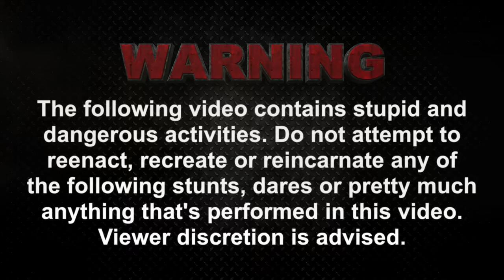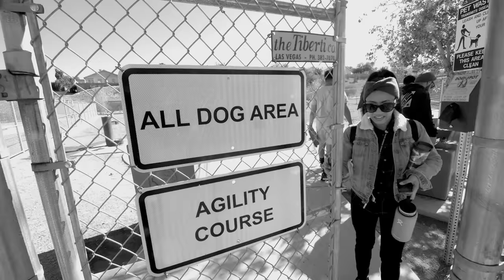Parkourse BMX Park Edition! (Ep.16)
Order my new energy drink, Ninja Melk - NOW AVAILABLE! EUROPE limited supply! , GUAM in-store @ 76 Circle K , @ AMAZON